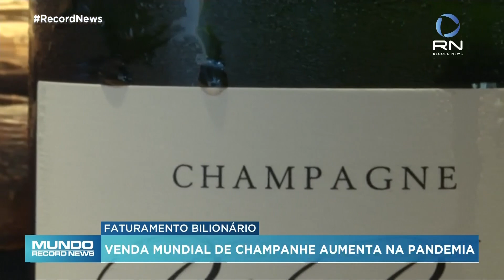Venda mundial de champanhe aumenta na pandemia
Apesar das restrições da pandemia e do fechamento de bares e restaurantes, o mundo nunca comprou tanto champanhe quanto no ano passado.